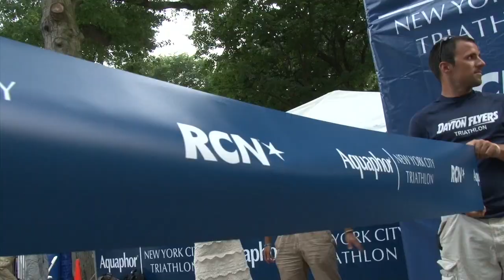Underwear Run 2012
The "Celebrate America" Underwear Run kicked-off the Aquaphor New York City Triathlon which is on Sunday, July 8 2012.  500 triathletes ran 1.7 miles through Central Park in their briefs, many sporting a red white and blue theme. Other runners went for luxury lingerie or skimpy superhero outfits. Naked Cowboy, clad in his signature cowboy hat and white briefs, served as Grand Marshal greeting runners with his guitar at the start and finish lines.